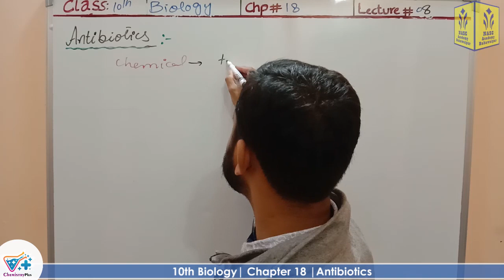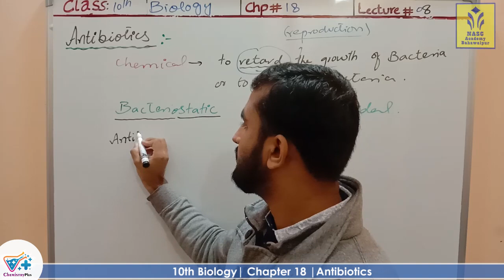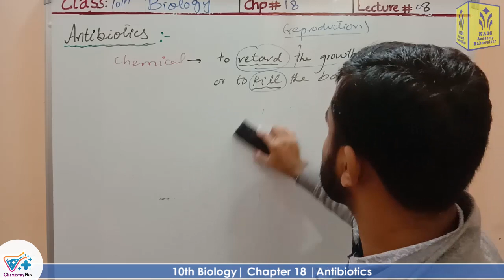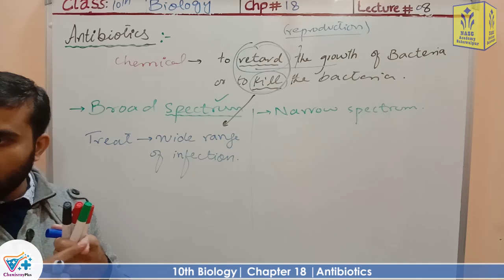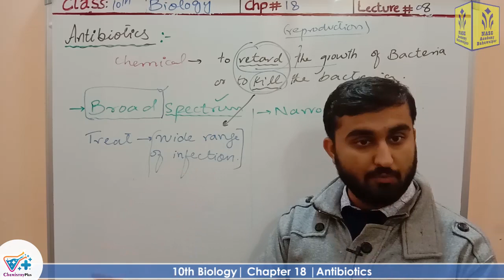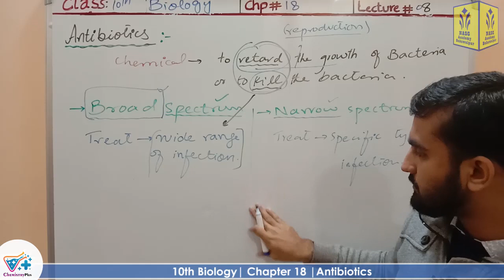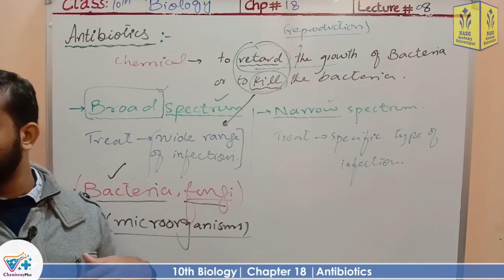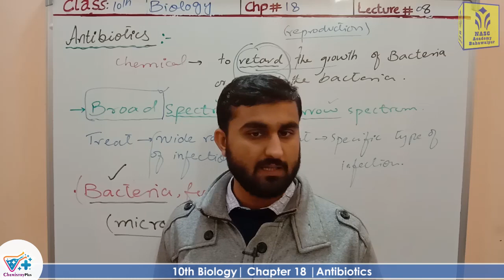Antibiotics | smart syllabus | ALP | Chapter # 18 | Biology Class 10th | Lec.# 9